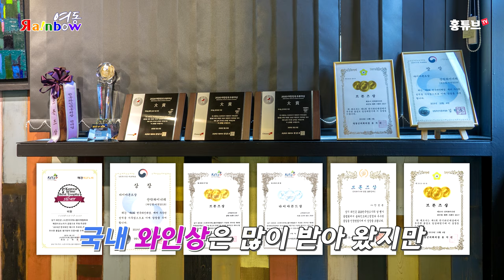와이너리 탐방, 예술로 빚은 와인 산막와인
와인의 본고장인 유럽,
2020 런던와인품평회에서
영동 산막와이너리에서 출품한 와인 2종이
은상과 동상을 각각 차지했습니다.
와인과 함께 미술 작품을 감상하고
멋진 음악을 즐길 수 있는 산막와이너리를 다녀왔습니다.
4K, 고화질